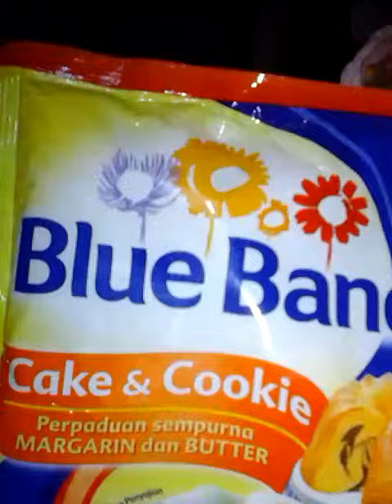My cooking with mixer.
Heeelllooohhhaaa, pada tau aja... aku tuh kurang suka penikmat kue, krn gak suka yg manis nya kebanyakan gitu. Cukup manis itu aku aja (hohoho ngaku diri nih yeee). Tapi Bener gak terlalu suka manis. Jadi aku bikin kue itu bisa sih bisa lah, tapi sekali se abad se tahun se masehi aja buat nya (hehehe ngawur). Aku punya mixer pun sudah lama sih beli nya. Jadi bongkar lemari di dapur loh kok ada mixer. Tadi nya mau bikin Ppopgi atau Dalgona. Gak jadi aja & iseng iseng bikin kue sendiri aja. Hasil nya apa? Ya kue lah, emang pisang goreng. Resep nya apa? Ya resep kue lah, emang resep dokter. Aku tuh gak suka pake Margarin Curah. Jadi dulu itu aku pernah kok cobain beli margarin curah. Saat di panasin di panci penggorengan, suara nya ke ciprit ke ciprit & mengandung air gitu, kapok. Ber beda banget dengan Margarin yg bukan curah (bahan makanan non curah), gak ada suara ke ciprit, lebih padat tekstur margarin nya, lebih sehat.